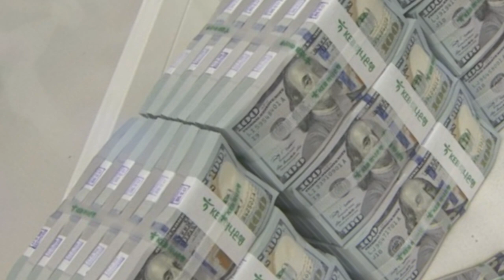가수 이녹이 60억 원의 재산과 9월 수입 3억 4천만 원에 대한 비밀을 밝혀냈다! 10월 이벤트에 쓰는 비용은 과연 얼마일까?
제 채널을 팔로우하시면 가장 빠른 소식을 받아보실 수 있습니다!